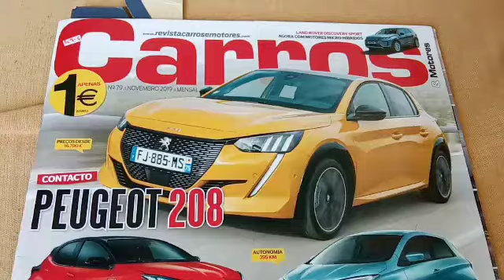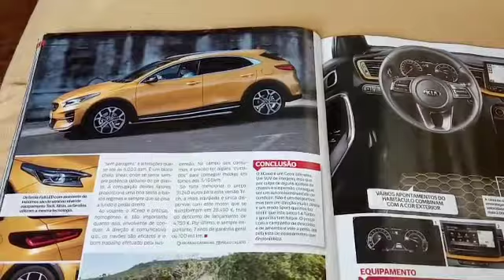Sobre análise da revista Carros sobre o Kia XCedd 1.4